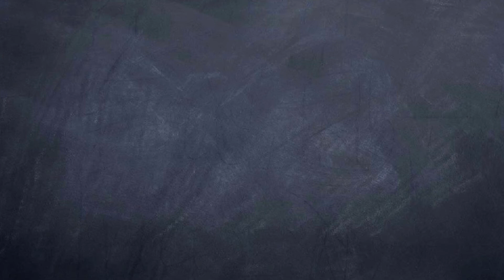How Did Zombies Overrun Pop Culture?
Whether fast or slow moving, zombies have become quite a force in the entertainment industry.